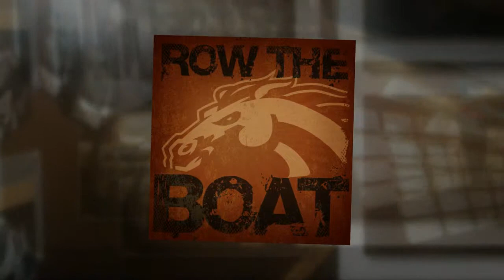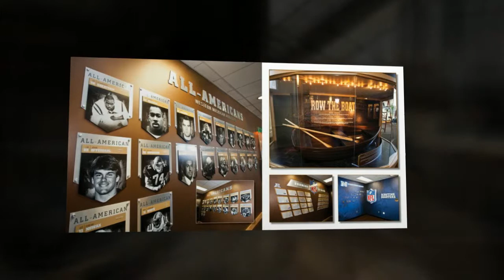WMU Album Proof 1 720p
WMU Coach Fleck Album Proof 1